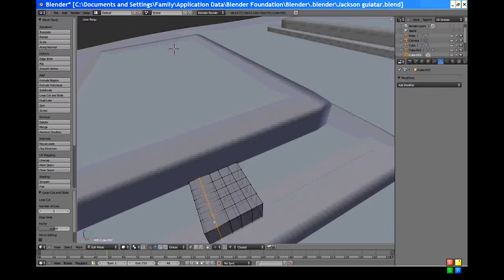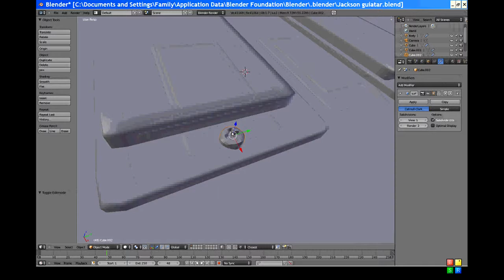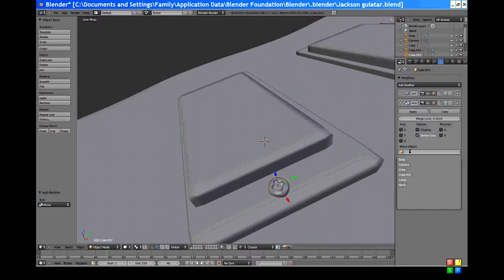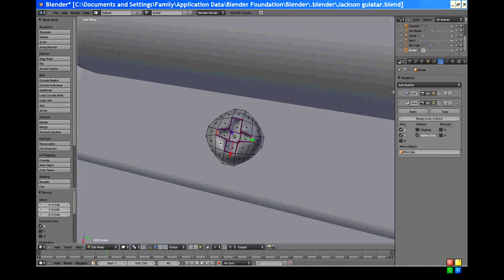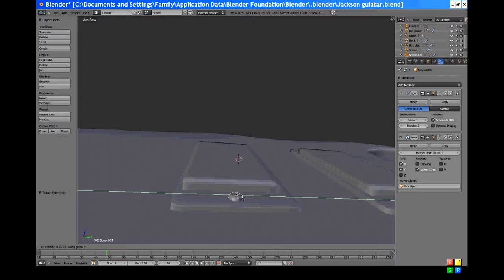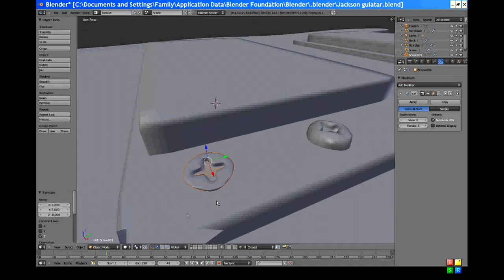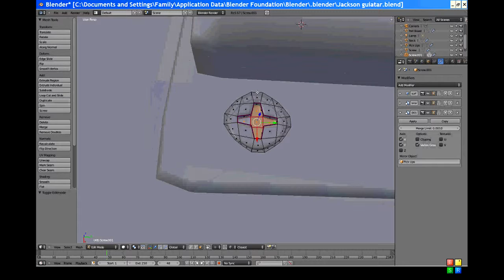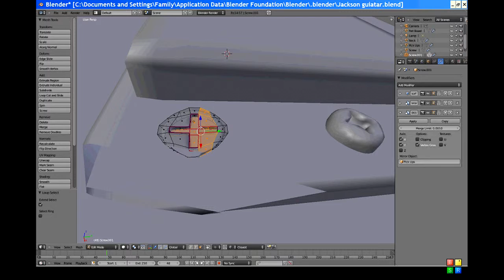How to Make a Guitar in Blender (Part 6)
i show you how to make a guitar in blender 2.5